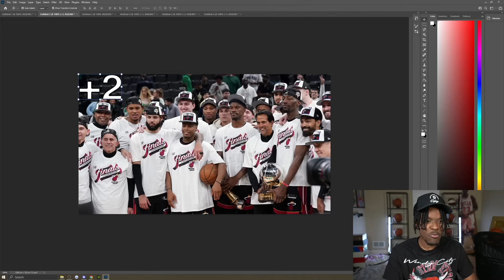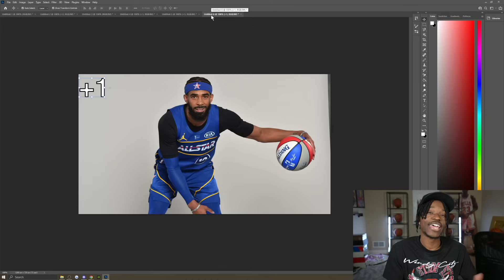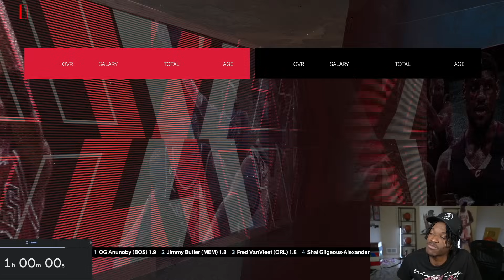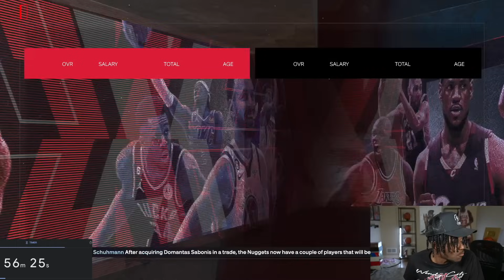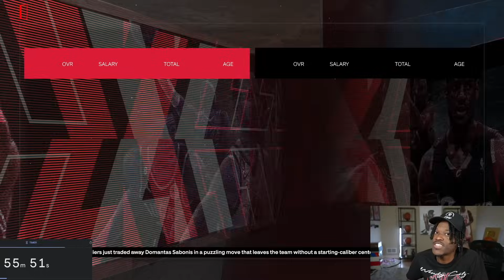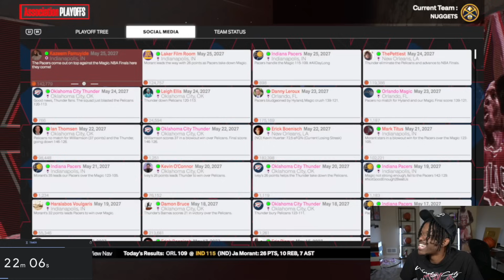1 Hour To Build The Most Unstoppable NBA Team